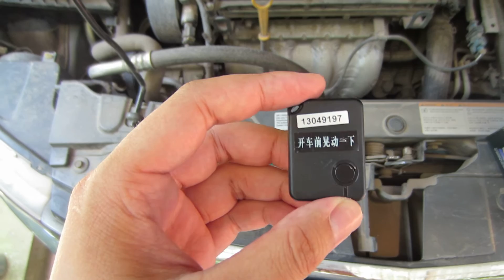Thiết Bị Báo Động Và Chống Trộm Cho Ô Tô Sử Dụng Công Nghệ RFID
Đây là thiết bị báo đồng và bộ rơ le chống trộm sử dụng công nghệ RFID. Thiết bị sẽ tự động ngắt bơm nhiên liệu cho xe nếu bộ Remote mà bạn mang bên mình rời xa 8m. Thiết bị tự động đóng bơm nhiên liệu khi tiến lại gần xe. Việc đóng/ngắt thực hiện tự động, bạn không cần phải bấm bất kỳ một nút nào.